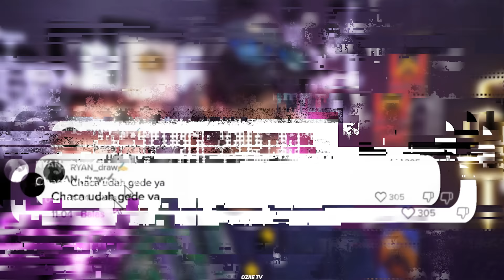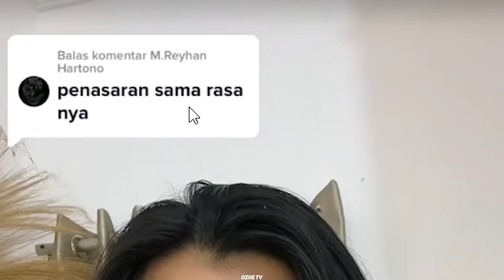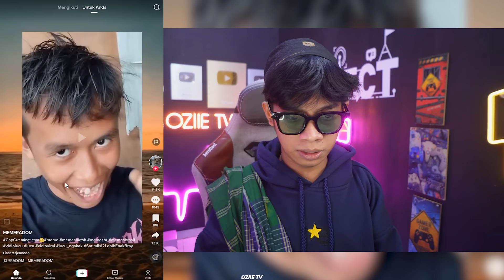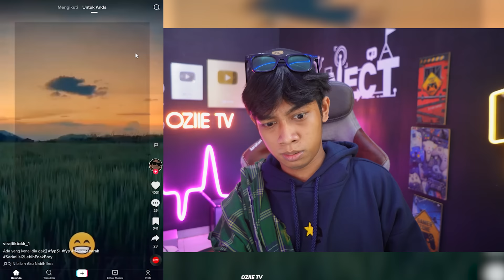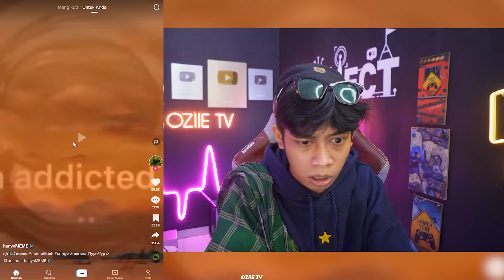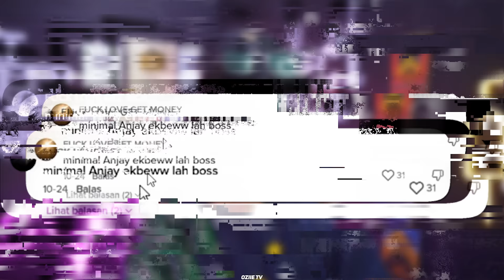JANGAN BERENANG HEH‼️